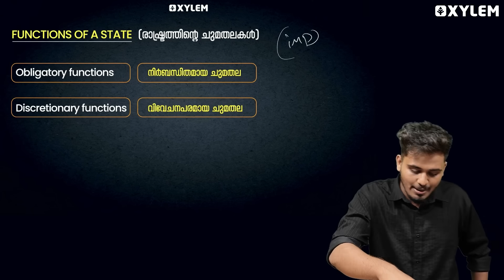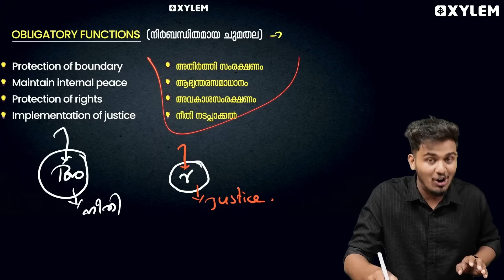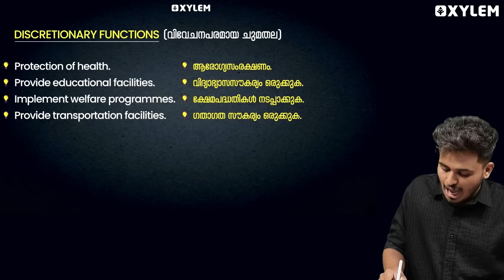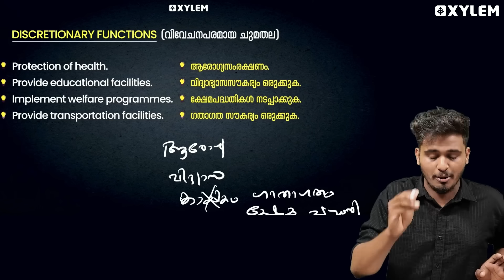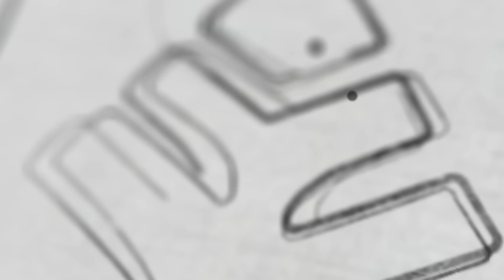SSLC Social Science - ഇത് പഠിക്കാതെ പോകരുത് ! | Xylem SSLC